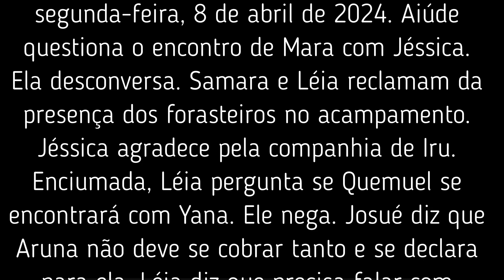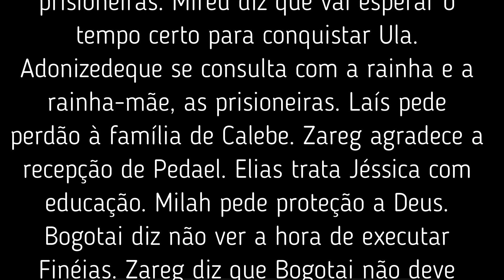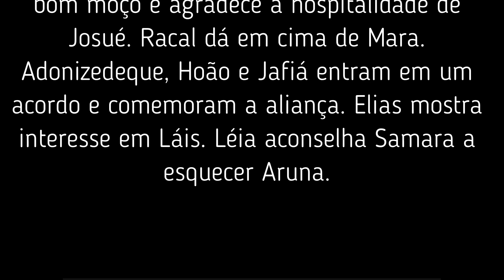Novela A Terra Prometida dos dias 8 e 9 de abril de 2024.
Você que gosta do conteúdo do canal,  não se esqueça de mandar um valeu demais, nem que seja de R$ 2,00 para ajudar, incentivar a postar mais vídeos.  O canal não se utiliza das leis de incentivo ou qualquer forma de financiamento com dinheiro público. Por isso a sua ajuda e apoio são importantíssimos pra nós. Torne-se um colaborador do canal Sergio Bastos oficial, qualquer doação é importante, importante por que vai ajudar o canal a se atualizar com a compra de novos equipamentos, para o canal produzir os vídeos com mais qualidade. Para quem quiser fazer uma doação, é só fazer depósito em conta.

Banco: Caixa econômica Federal
Agência: 2913
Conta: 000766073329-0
Tipo de conta: Poupança – Pessoa Física - 1288
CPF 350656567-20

Olá pessoal! Estamos mostrando Novela A Terra Prometida dos dias 8 e 9 de abril de 2024. Confira e deixe seus comentários e perguntas aqui na descrição do vídeo.

00.00-Abertura.
00.15– resumo do capítulo de segunda-feira, 8 de abril de 2024.
01.52 – resumo do capítulo de terça-feira, 9 de abril de 2024
02.58– encerramento

“POESIAS PARA MUSICAR" Em Espanhol.